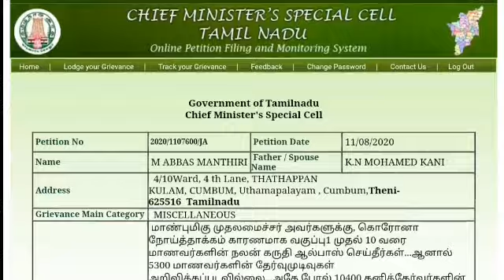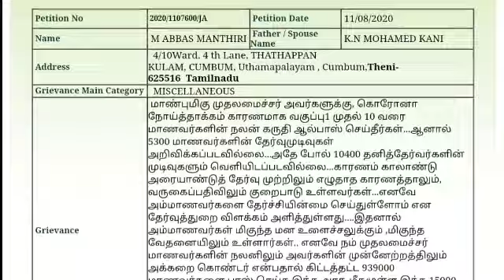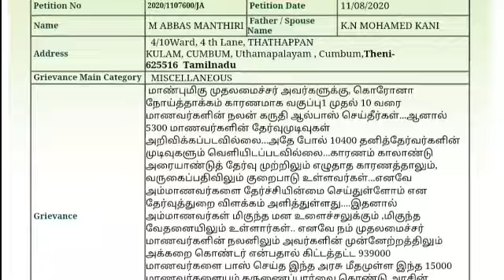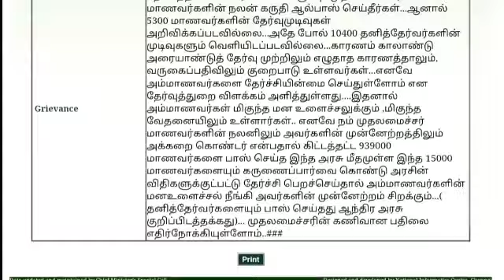10 th PUBLIC EXAM--2020//PRIVATE CANDIDATES + மீதமுள்ள 5000+ மாணவர்களையும் CM Pass செய்ய வேண்டும்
10 th PUBLIC EXAM--2020//PRIVATE CANDIDATES + மீதமுள்ள 5000+ மாணவர்களையும் CM Pass செய்ய வேண்டும்